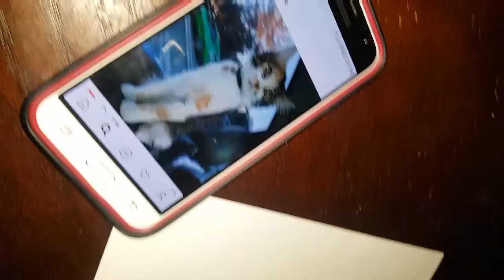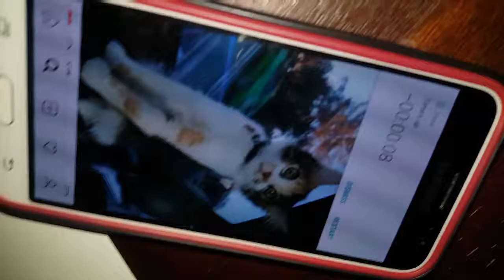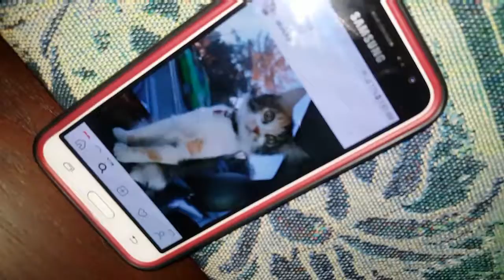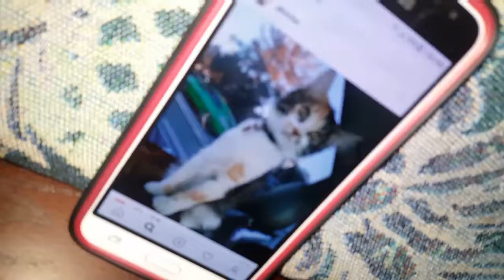Draw battle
Me and my boyfriend go head to head to see who can draw our cat cookie better.   Clearly you can see who the winner is hahahaha.